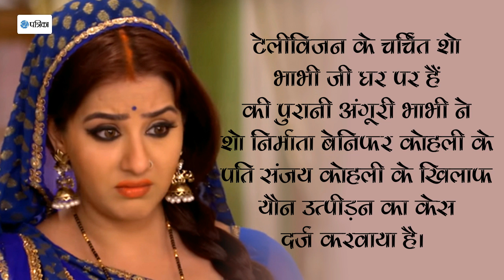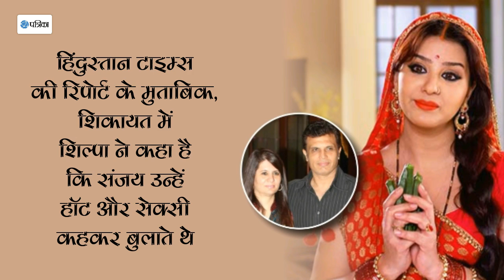'भाभी जी घर पर हैं' शो निर्माता के पति पर शिल्पा शिंदे ने लगाया आरोप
Shilpa Shinde accuses Bhabhi Ji Ghar Par Hai producer of sexual harassment-'भाभी जी घर पर हैं' शो निर्माता के पति पर शिल्पा शिंदे ने लगाया यौन उत्पीड़न का आरोप - Patrika News